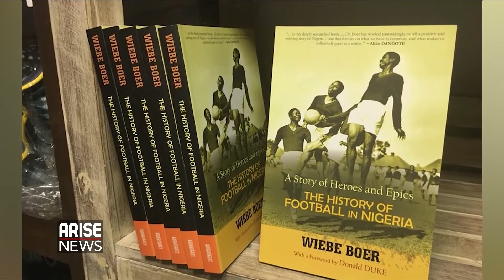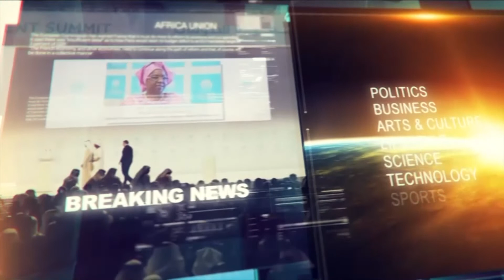WIEBE BOER TAKES US BACK IN TIME THROUGH HIS BOOK Story of Heroes and Epics, The History of Footb